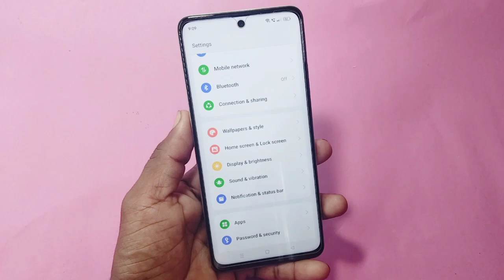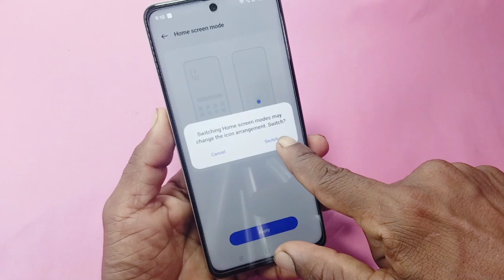realme 11x me home screen mode ki setting kaise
about this video is
doston aaj ke is video mein humne aapko bataya ki realme 11 x mobile ke app full display pe ho jaye to kaise sahi karte hai